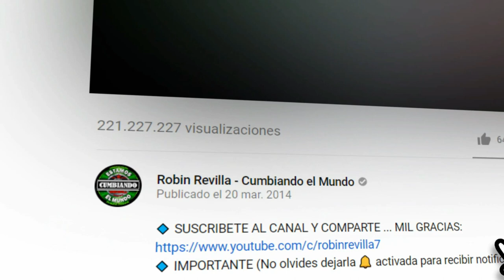LO QUE TE QUEDA || ALAN Y LA SOCIEDAD MOGU